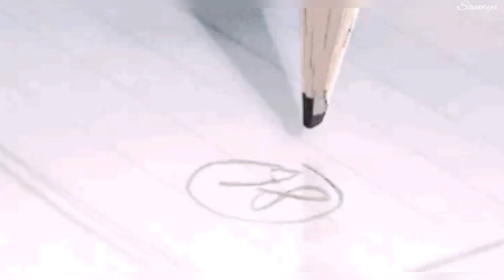Baatein Kuch Ankahee Si | Hindi love song | Anime status | Relaxing song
Full song lyrics :

Baatein kuch ankaahe si
Kuch ansuni se hone lagi
Kaabu dil pe raha na
Hasti hamari khone lagi
Wo.. wo.. wo.. o.. wo.. o..
Shayad yahi hai pyaar

Yeah..
Baatein kuch ankaahe si wo..

Keh de mujhse dil mein kya hai..
Aisa bhi kya guroor

Tujhko bhi to ho raha hai..
Thoda asar zaroor
Ho yeh khamoshi jeene na de
Koi to baat ho..

Tu hi meri roshni hai
Tu hi chirag hai..
Dheere dheere mit jaayega
Halka sa daag hai
Yeh zehar bhi yun peeya hai
Jaise sharaab ho..

Song : Baatein Kuch Ankahee Si
Album : Life in A Metro (2007)
Singer : Adnan Sami
Musician : Pritam Chakraborty
Lyricist : Amitabh Varma, Sandeep Srivastava, Sayeed Quadri

Tags & keyword : Baatein kuch ankaahe si whatsapp status, Baatein kuch ankaahe si anime status, Baatein kuch ankaahe si song , Baatein kuch ankaahe si slowed reverb, Baatein kuch ankaahe si lofi, Baatein kuch ankaahe si song status, Shayad yahi hai pyaar whatsapp status, Shayad yahi hai pyaar animated whatsapp status, Shayad yahi hai pyaar anime song hindi, whatsapp status, lofi remix, hindi song status, hindi old song anime status, relaxing song, romantic status, love song, soft & relaxing music, nature